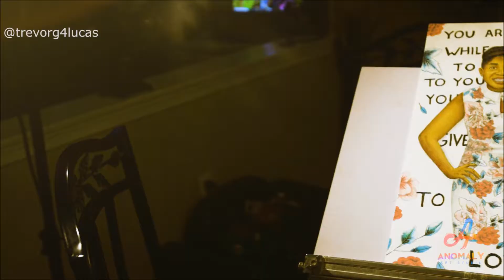New art 2